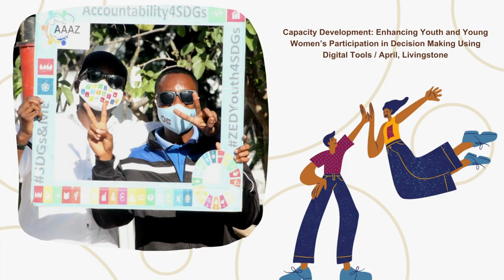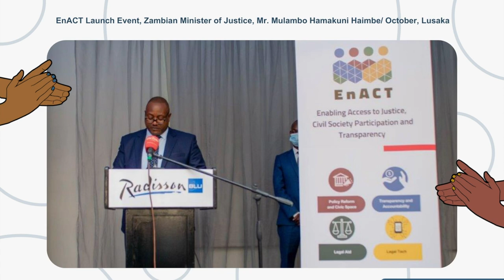EnACT - Our Year in Pictures 2021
To our colleagues and partners, Happy Holidays - Enabling Access to Justice, Civil Society Participation and Transparency Project (EnACT) implemented by GIZ GmbH